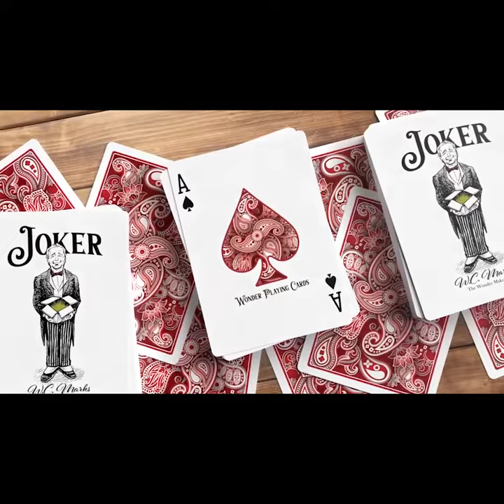Now on Kickstarter: Wonder Playing Cards - Scarlet Edition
Wonder Playing Cards - Scarlet Edition
Beautiful playing cards printed by The United States Playing Card Company.